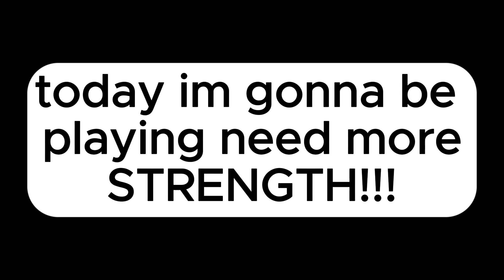ROBLOX 💪 NEED MORE STRENGTH 🤯 | Full Walkthrough + All Endings | Secret Bomb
strength.

I'm gonna be uploading 2 videos today!

TIMESTAMPS:
0:00 Intro
0:09 Full Walkthrough + Good Ending
14:16 Bad Ending
14:47 Outro